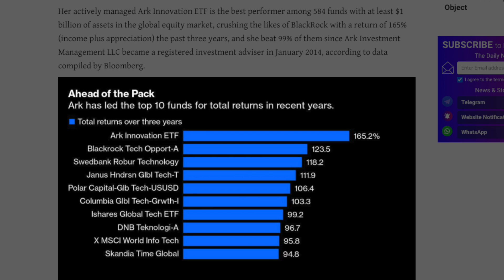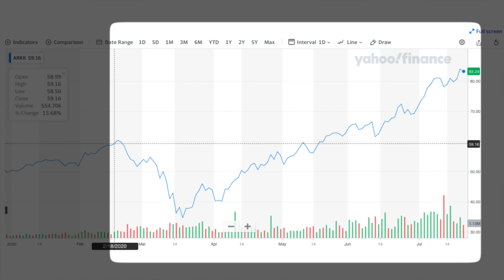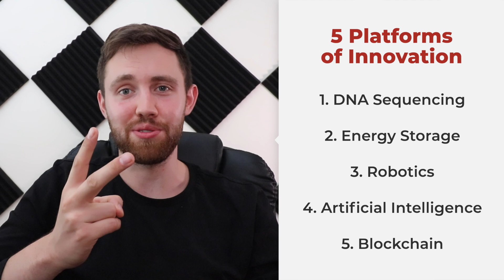How Cathie Wood Has Consistently Beaten The Market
Cathie Wood is the "best investor you've never heard of" according to Bloomberg. Now, with her numerous TV appearances discussing her bullish stance on Tesla, you probably have heard of Cathie. However, you probably don't know that she has the best investing record over the past 3 years of any fund over $1b in size.

In this video, I take a look at what makes Cathie Wood such a successful investor, and how we can learn from here.

No information on this channel is financial advice. I am not a financial advisor - I'm just an individual doing my own research, making my own investments and sharing my research with you. For you to consider any investment, you must do your own research. You also must not invest more than you can afford to lose as investing is inherently risky and you could lose all your money.

All information in this video was up to date as per my research at the time of recording but may now be outdated by the time you're watching this video so please especially remember this.